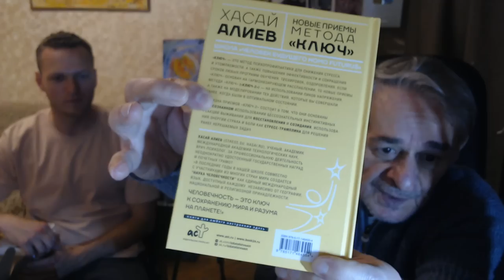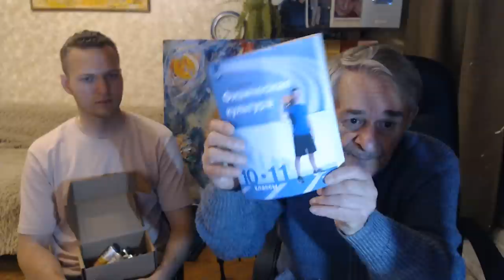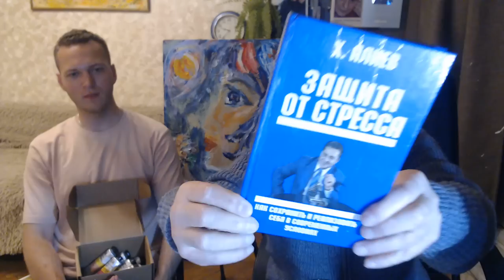Помоги себе и детям. Хасай Алиев. Метод Ключ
Др. Хасай Алиев и Акбар Ашиков говорят об опыте жизни, как не наступать на собственные грабли, быстрее вырабатывать навыки, управлять своим состоянием, защите от травм, о красках и пользе любимого дела, о том , как получать нулевое состояние безмятежности,  о предстоящем бесплатнном Ликбезе и вебинаре